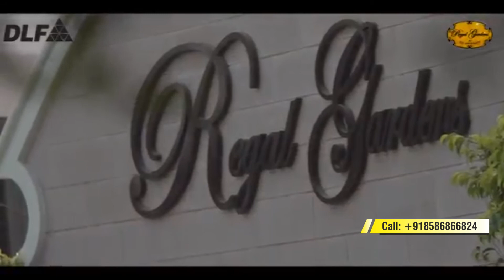DLF Regal Gardens Sector 90, Gurgaon - Walkthrough video and client review.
DLF Regal Gardens new residential property sector 90, Gurgaon.
DLF Regal Gardens offer 4 BHK apartments in Gurgaon.DLF Regal Gardens is Developed by DLF India. This property is located in sector 90, Gurgaon.

Highlights and Amenities of DLF Regal Gardens

● Fitness Corner to always keep you in shape
● Massage Room to relax and rejuvenate yourself
● Mini Home Theater to watch your favorite movies from the comfort of your complex
● Kids Pool for the toddlers to have some fun in the water
●  Located In the heart of DLF Gardencity
 ● Close to Multi Utility Corridor – which is the spine of DLF Gardencity
 ● Close to Commercial Business District of Gurgaon at sectors 74A/75A.
 ● Easy access from all locations in Delhi and Gurgaon
 ● From Central Delhi via NH8 merging into 135m Multi-utility corridor via Central Periphery road
 ● From South Delhi via Southern periphery road
 ● From Dwarka via Northern periphery road (Dwarka Expressway)